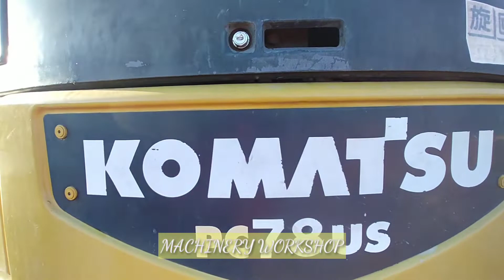KOMATSU PC 78 US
Machinery workshop is a channel that provides information about machines.

Continue to follow this machinery workshop channel, hopefully friends can get useful information.